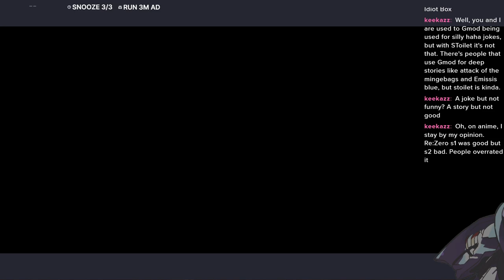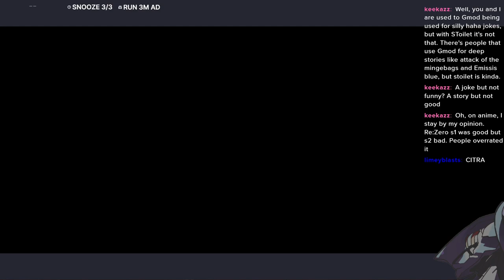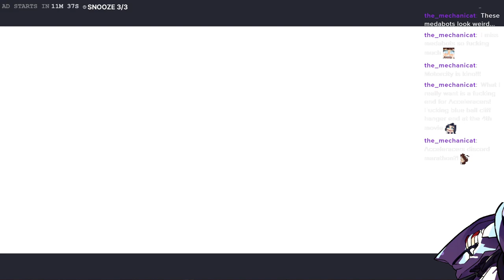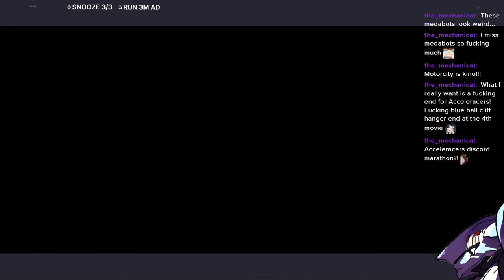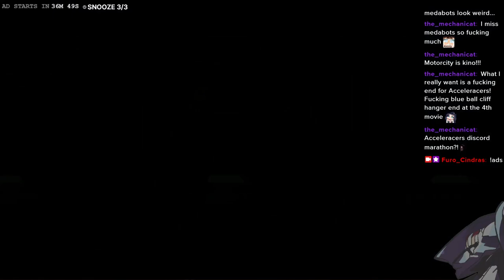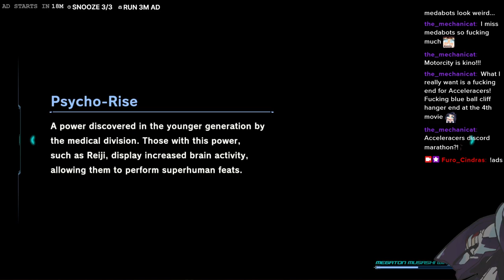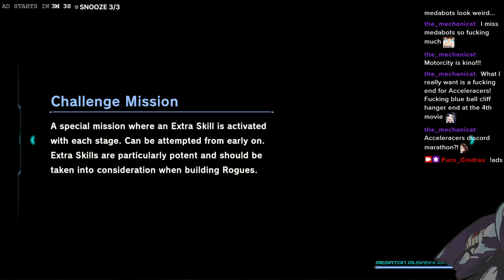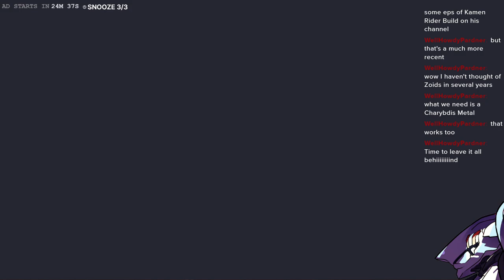(Megaton Musashi W: Wired) I don't think Arshem quite gets it...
planetary scale genocide is not something you fix with nice words and a dream